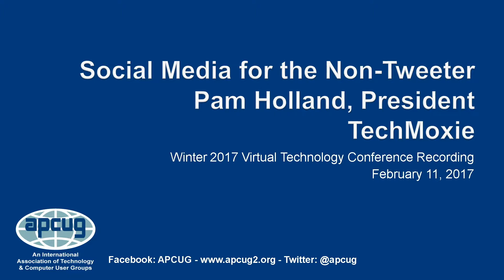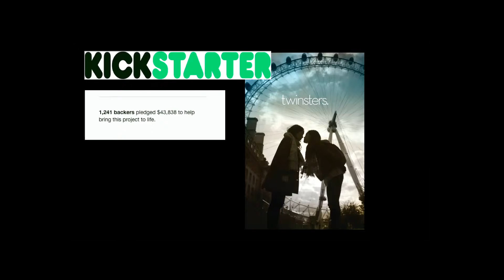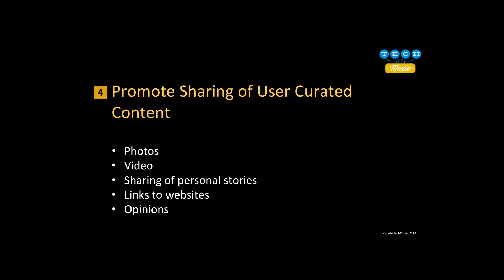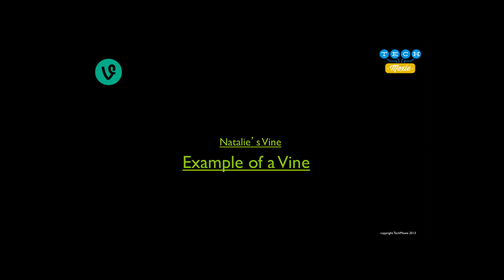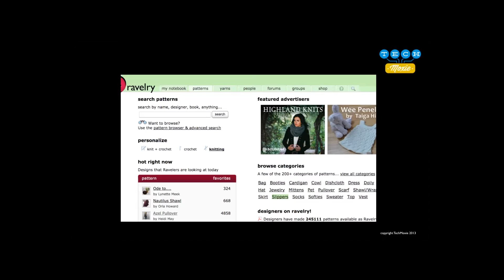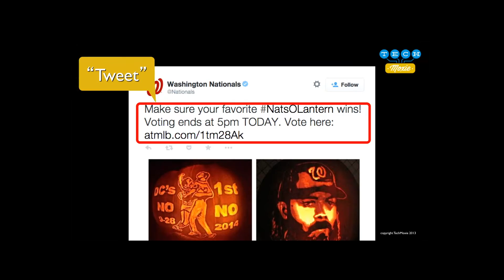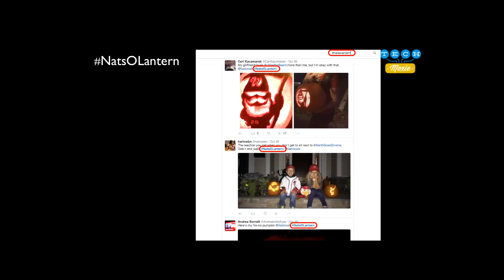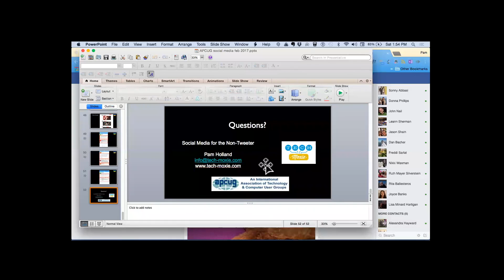Social Media for the Non-Tweeter - Pam Holland, CEO, TechMoxie - APCUG VTC 2/11/17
Even if you have not yet ventured into the world of Social Media, there is much to learn about how it is shaping communication in personal relationships, business, government and, of course, politics. Pam will give us a tour of and critical look at the most popular social media sites including Twitter, Facebook, and Instagram. We will explore the benefits – and risks – in using these sites for breaking news, promoting the arts, research, social connection and communication. Pam will explain many of the new terms that are cropping up along with the new technologies such as hashtag, tweet, and follow.